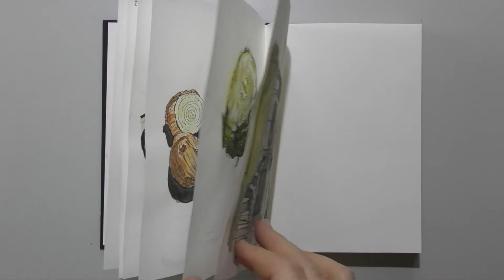BG: Skizzenbuch Jens